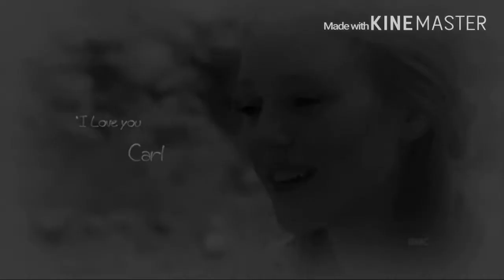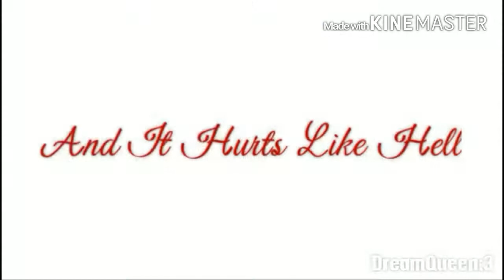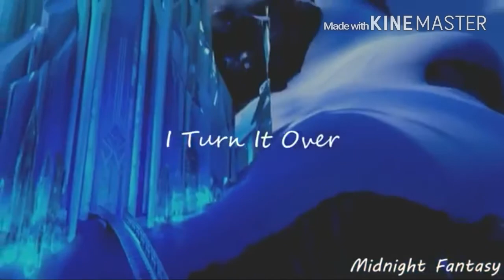'Hurts Like Hell' Non/Disney MEP [COMPLETE]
Really good parts for this MEP!

Thank you for your creative minds!!!